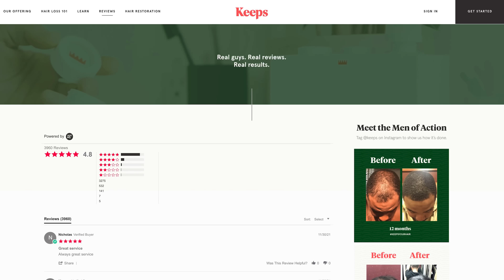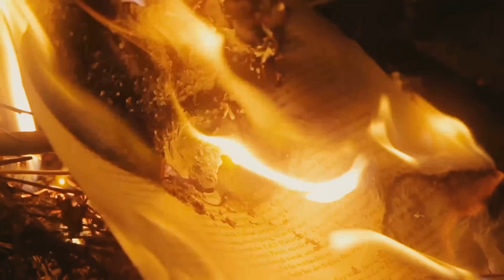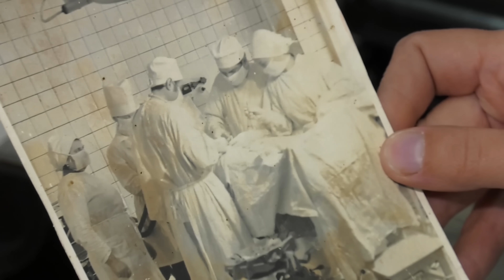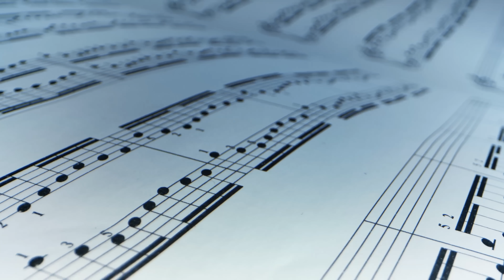Why This Corpse Will Probably Save Your Life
Editing: Matt Murray